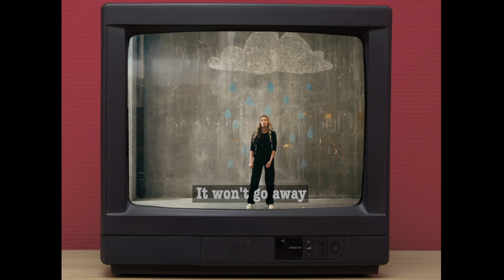Simone Tang - Shame (Official Video)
Song and production: Simone Tang
Guitar by: Søren Manscher
Mix and mastering: Sidelmann productions
Released by: Sound Seduction
Distributed by: Sony Music Denmark, Disco:Wax, Lifted house, The Orchard.

Directed by: Theodor Garnæs Kramer Engen
A-photo: Theis Christensen, Oldboat Productions
B-photo: Phillip Alexander Andersen
Production: Maria Robstad Nielsen, Emilia Kajberg
Edited by: Simone Tang
Home footage: Simone Tang
Colourgraded by: Yoandry Gonzalez
Graphic help by: Thomas-Bo Huusmann
Support by: DPA

Extras:
Sonja Kjøller Christensen
Daniel Av Vollanum
Christina Wismar
Signe Wollesen
Iben Møller
Katrine Juliane Krone
Kamilla Majborg
Rasmus Overgaard
Sussi Graff
Kristine Petersen